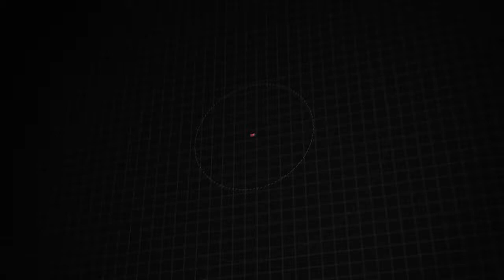Certified 2021 Volkswagen Tiguan S, Downingtown, PA V210851A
1221 E. Lancaster Ave

Destination Downingtown! Jeff D'Ambrosio the dealership you can trust! Over 38 Acres of New & Pre-Owned Cars, Van, Trucks & SUV's. Guaranteed you will get the lowest Price from us or we will beat it!2021 Volkswagen Tiguan 2.0T S in Pure White with Titan Black Cloth.CARFAX One-Owner. Certified. Powerful AWD Traction!, 1 Owner!, Factory Certified, AWD, 4-Wheel Disc Brakes, 4-Wheel Independent Suspension, ABS brakes, Air Conditioning, Alloy wheels, Brake assist, Cloth Seating Surfaces, Dual front impact airbags, Dual front side impact airbags, Electronic Stability Control, Emergency communication system: VW Car-Net services (capabilities require enrollment or subscription), Exterior Parking Camera Rear, Forward collision: FCW w/Autonomous Emergency Braking mitigation, Four wheel independent suspension, Front Bucket Seats, Front Center Armrest, Fully automatic headlights, Power steering, Power windows, Rear window defroster, Remote keyless entry, Speed control, Speed-sensing steering, Split folding rear seat, Telescoping steering wheel, Tilt steering wheel, Traction control, Variably intermittent wipers, Wheels: 17"Multi-Spoke 2-Tone Alloy. 4Motion AWD 2.0L TSI DOHC 8-Speed Automatic with Tiptronic 21/27 City/Highway MPGVolkswagen Certified Pre-Owned Details:* For CPO Vehicles purchased on or after January 5, 2021: MY17 and older vehicles are eligible for a 2 year, 24,000 mile whichever occurs first, limited warranty. MY18 and MY19 vehicles are eligible for a 1 year, 12,000 mile whichever occurs first, limited warranty. MY2020+ vehicles are eligible for a 2 year, 24,000 mile whichever occurs first, limited warranty.* Roadside Assistance* Vehicle History* 100+ Point Inspection* Warranty Deductible: $50Come in as a customer, leave as a friend!! Readers Choice Best of Chester County. At Jeff D'Ambrosio our finance department is focused on helping our customers get the right finance program at the most competitive rates.

[RLVID:38350:3425807f4df7b141:42a8c929932b9022:1]